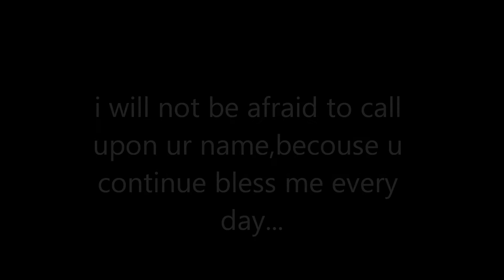Linton kush HEAVEN.